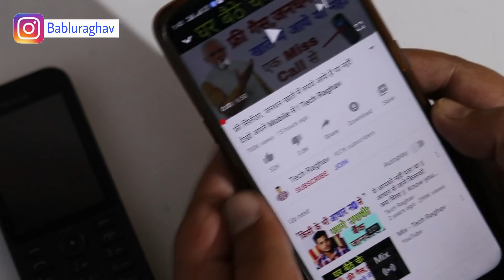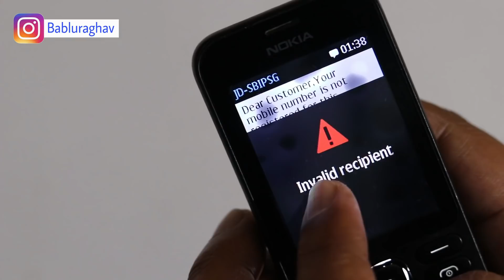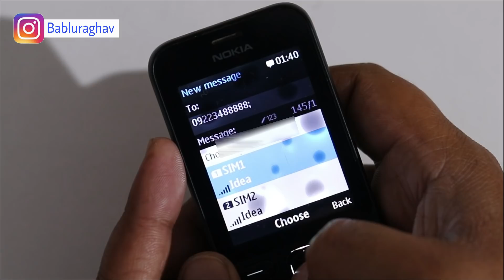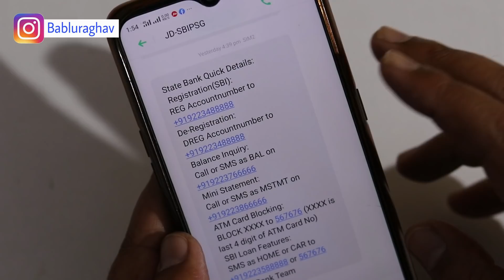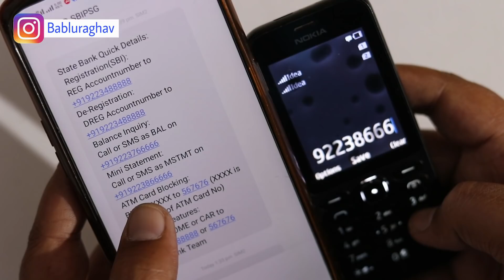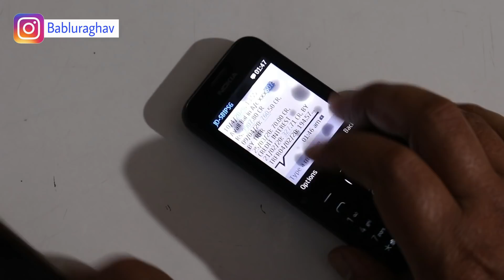How To Check Bank Balance In Mobile || Tech Raghav